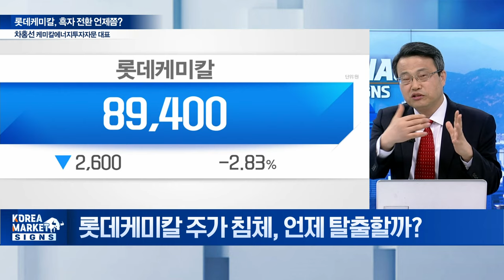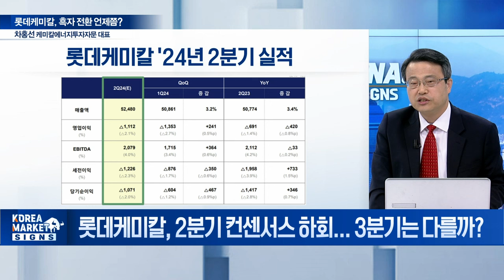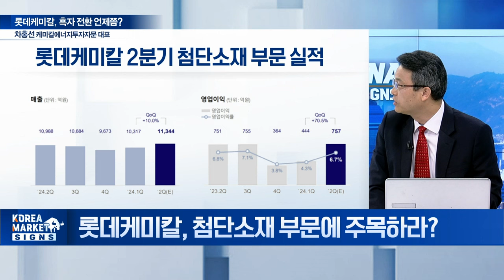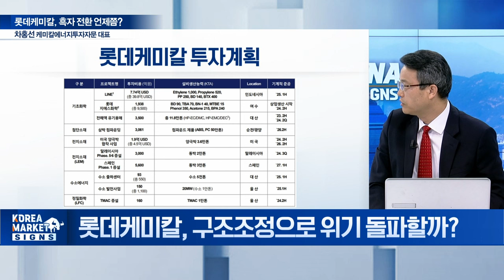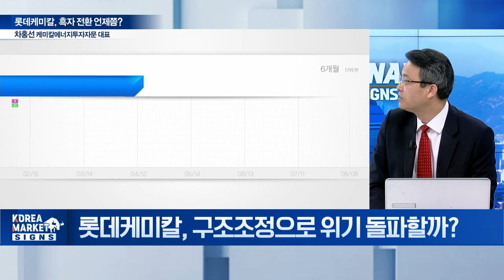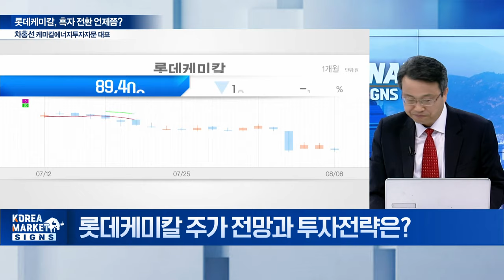🚀 롯데케미칼... 이때부터 큰 반등 올 겁니다 / 차홍선 케미칼에너지투자자문 대표 | Market Signal (20240809)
Q. 롯데케미칼 주가 침체, 언제 탈출할까?
Q. 2분기 컨센서스 하회... 3분기는 다를까?
Q. 첨단소재 부문에 주목하라?
Q. 구조조정으로 위기 돌파할까?
Q. 주가 전망과 투자전략은?